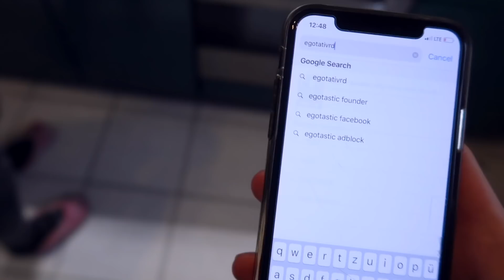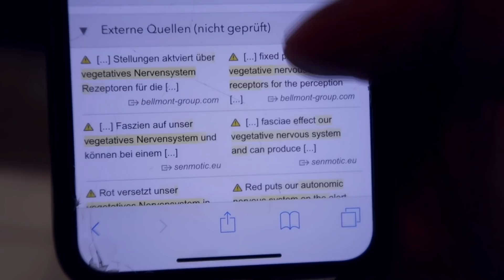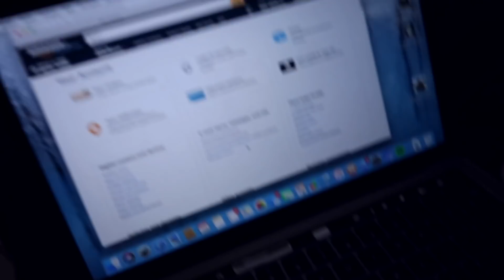Lazy Weekend! — Couple VLOG